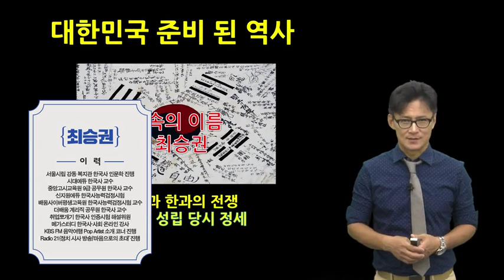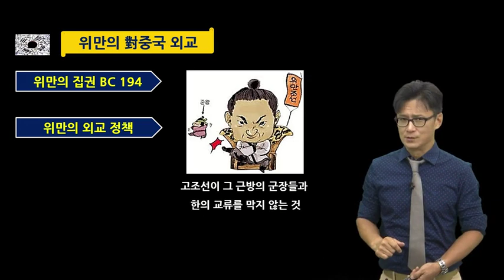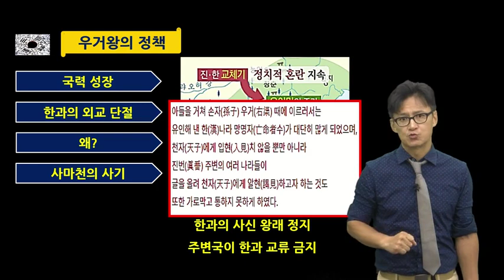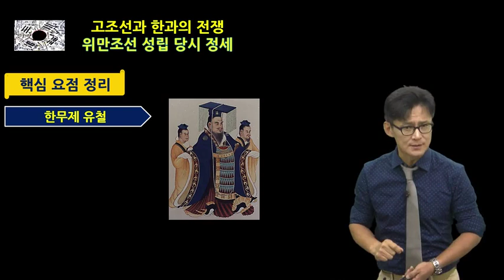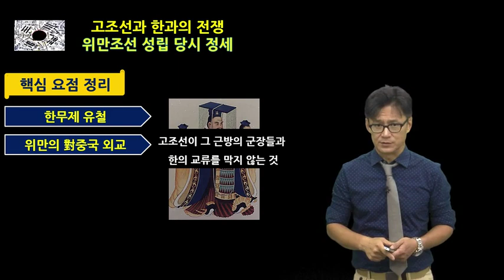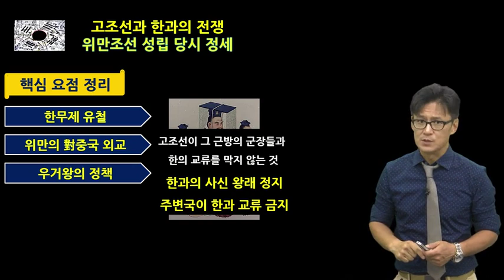[한국역사] [한국의 역사를 바꾼 전쟁] 동아시아의 주도권 전쟁, 고조선과 한과의 전쟁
고대 동아시아의 패권을 놓고 고조선과 한이 격돌한 과정을 알아보자.

학습난이도
초급

학습대상
- 우리 선조들의 삶에 대한 관심이 많으신 분들
- 역사에 대한 관련 용어, 몰랐던 지식을 쌓고 싶으신 분들
- 평소 역사에 흥미가 있으신 분들

학습방법
본 강의는 한국의 역사를 바꾼 전쟁 강의 입니다.
강의는 강사님의 설명을 듣고 내용을 정리하는 형태로 진행됩니다.

강의특징
- 평소 역사에 관심이 많으신 분들이 재미있게 학습할 수 있습니다.
- 이해하기 쉬운 선생님의 설명으로, 수강생들은 역사에 흥미를 가지고 즐겁게 수업에 임할 수 있습니다.